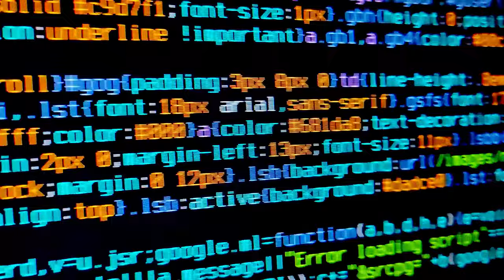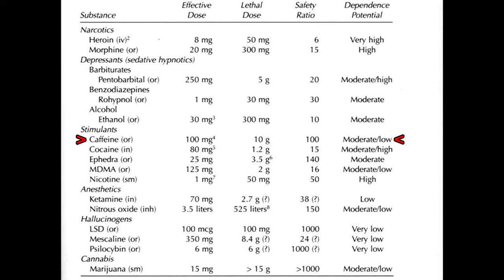Drinking Coffee as a Programmer be like...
As a programmer, you may find yourself drinking a little bit too much coffee. Especially, if you are a web developer. Or if you are a software engineer. Or, well, any software developer/coder who sits next to his computer all day and night. In fact, many non-coders drink coffee too.